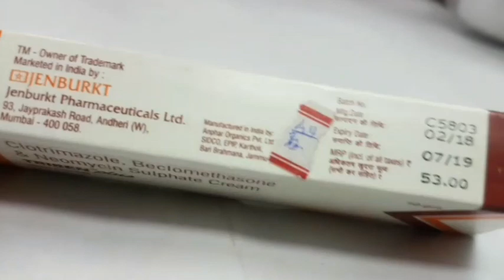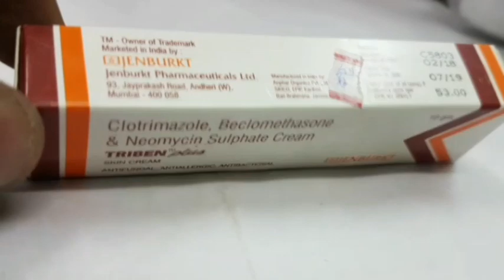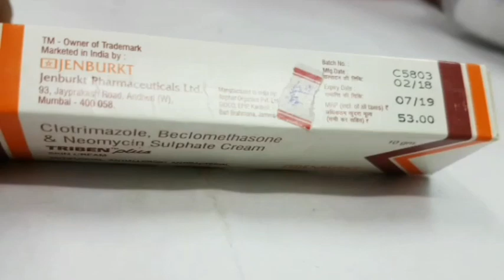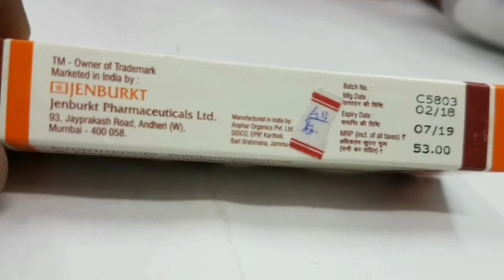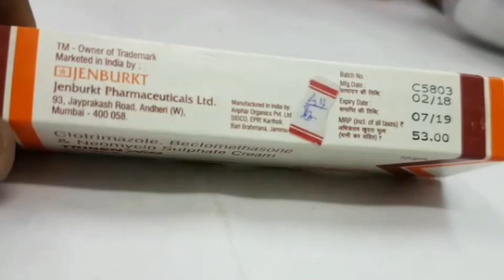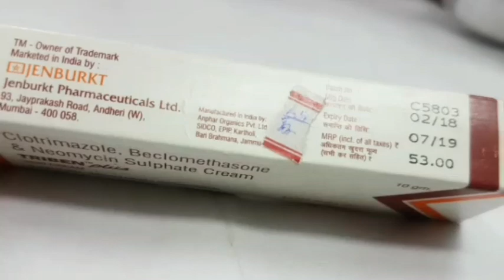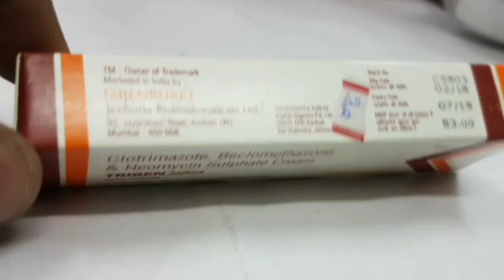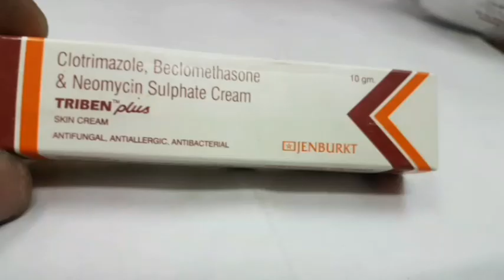Triben plus skin cream uses and sideeffects review in tamil || Medicine Health